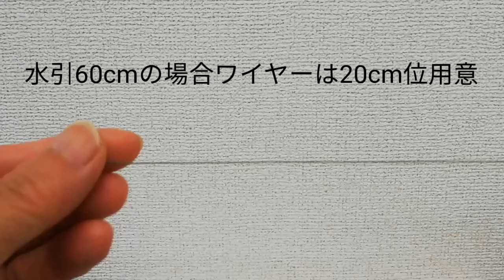【鮎と水草】創作水引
こう暑いと少しでも涼しさを感じられるものが良いと思いまして、水中にいる鮎を作ります。是非作ってみてください。

・ご用意頂くもの
90cm緑系水引３本
90cm白系水引３本
90cm緑系水引２本
細い緑ワイヤー26cm２本
細いワイヤー20cm位
目２個　木工用ボンド
目打ち　ハサミ
ラジオペンチ

・キット販売
minne
メルカリ・ラクマ・Creema「水引キット」で検索お願いします。